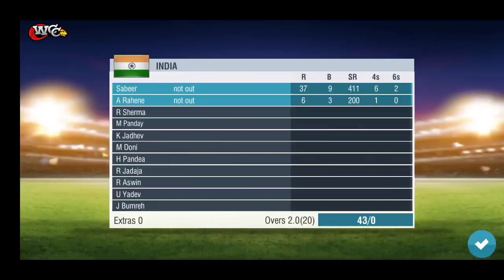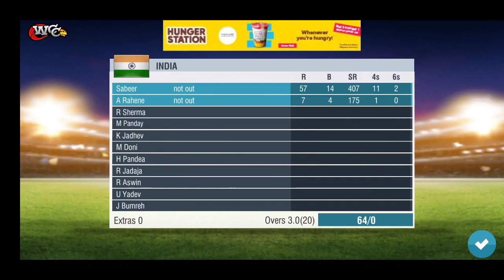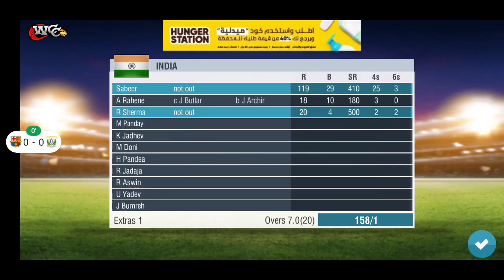WCC2 !! 25 ball 100 !! 160 runs chase in 8 over !! Incredible march